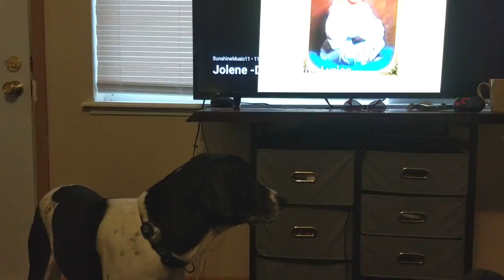Newly Rescued Deaf Hound Dog Sings Along with Dolly Parton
Hello!

We just picked up Gus from the shelter today and in his surrender notes it said he loves to sing to Dolly Parton's song "Jolene." He has had surgery on his ears since being surrendered so he is partially deaf and we didn't know if he would hear or recognize the song since he heard it last. Turns out he did! He has a lovely singing voice and we hope this brings people some happiness during this crazy time.

Cody and Cassie